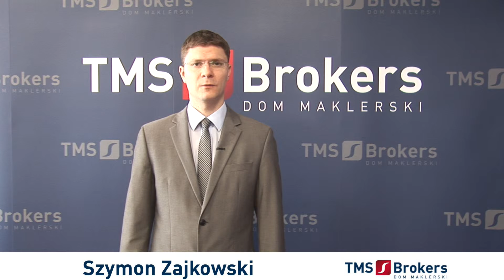Szymon Zajkowski 09.05.2013